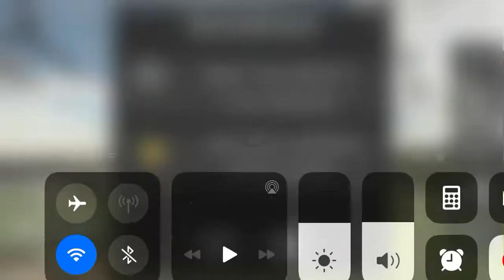DESTROYING BIG BEN WITH ALL THE VIDEO I SEEN BEFORE (READ DESC TO SEE ALL THE VIDEO)